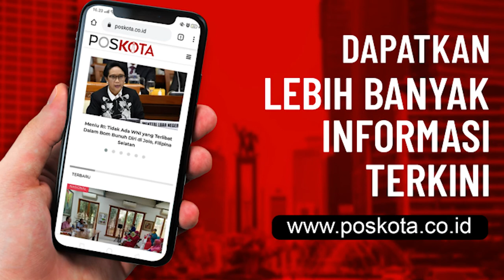BAPAK AIRLANGGAA MENGAPRESIASI PERAN IBU DI INDONESIA DALAM PEMULIHAN EKONOMI NASIONAL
Peran Ibu sangat penting dalam pemulihan ekonomi nasional, karena dengan berwirausaha di rumah dalam masa pandemi dapat menopang perekonomian keluarga.